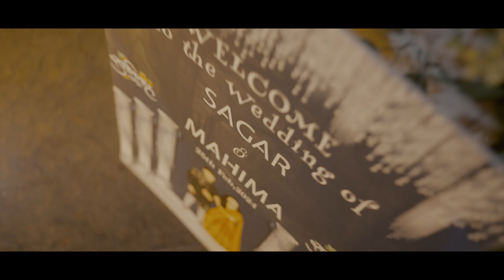4K WEDDING HIGHLIGHTS 2024 | SAGAR & MAHIMA | POONAM PHOTOGRAPHY 9729601008